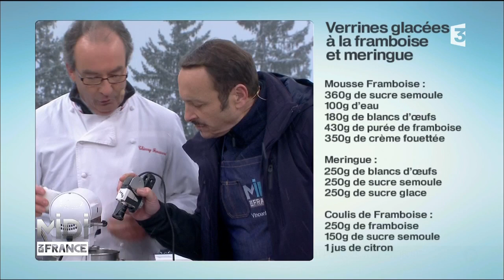RECETTE : Verrine glacée à la framboise et meringue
Verrine glacée à la framboise et meringue, par Thierry Froissard

Pour 15 verrines
Mousse framboise
360gr de sucre semoule
100gr d’eau
180gr de blancs d’œufs
430gr de purée de framboise
350gr de crème fouettée
Meringue
250gr de blancs d’œufs
250gr de sucre semoule
250gr de sucre glace
Coulis de framboise
250gr de framboise
150gr de sucre semoule
1 jus de citron

Faire un sirop avec l’eau et le sucre puis cuire à 118°.
Ensuite le verser sur les blancs mousseux. Monter le tout au mélangeur jusqu’à refroidissement.
Mélanger avec la purée de framboise avec une maryse puis incorporer la crème fouettée

Meringue
Dans un mélangeur, monter les blancs avec une cuillère de sucre semoule.
Dès que les blancs arrivent en haut de la cuve, incorporer le reste du sucre semoule (en pluie). A la maryse, ajouter le sucre glace délicatement. Mettre dans une poche et former les meringues sur la plaque du four avec papier cuisson. Cuisson  6h à cuisson. Stocker à l’abri de l’air.

Coulis framboise
Porter à ébullition la framboise avec le sucre. Cuire 2 minutes à ébullition. Ajouter en fin le jus de citron.
Réserver au froid.

Dresser les verrines avec la meringue au fond, un peu de coulis de framboise et recouvrir de mousse framboise. Terminer avec des éclats de meringue et une belle framboise.

Bonne dégustation